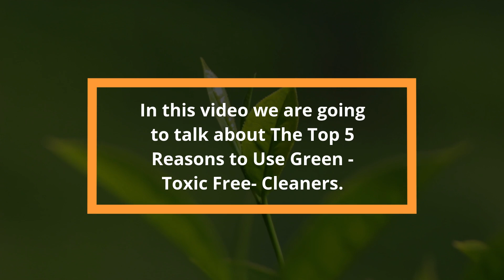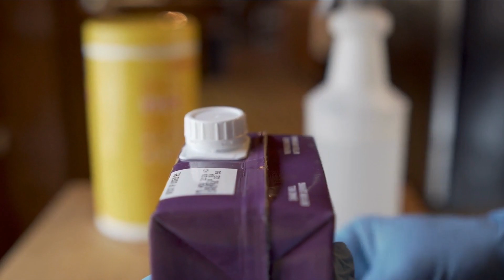How to Use Green Cleaners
Thank you for checking out my channel Achieve Health!

We have videos on the Top 5 Ways to Be Healthy.